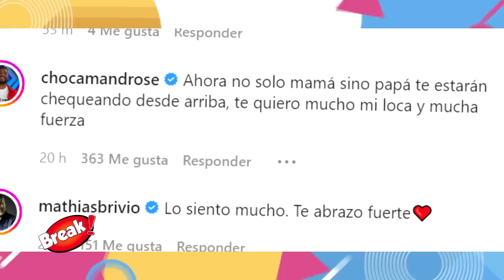REBECA ESCRIBENS SE DESPIDE DE SU PADRE Y LLORA SU PARTIDA EN EL DÍA DEL PADRE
Rebeca Escribens se despidió de su padre tras su partida inesperada.